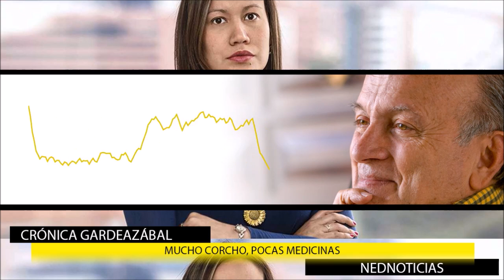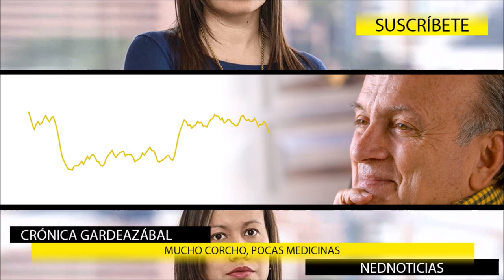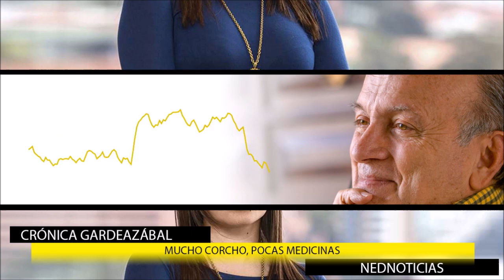MUCHO CORCHO, POCAS MEDICINAS Crónica Gardeazábal ➕ Mensaje Andrés Forero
Escasea el acetaminofen infantil o el Vertex para la fibrosis pero abunda el tal" cambio". Tenemos una ministra Corcho imitando a Maria Antonieta antes de la revolución francesa y a la guillotina cayendo sobre el pueblo.
Mensaje Andrés Forero